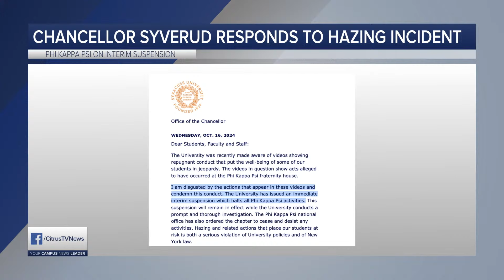CitrusTV NOW | Wednesday, October 16th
Anchor: Moira Vaughan
Weather: Spencer Congel